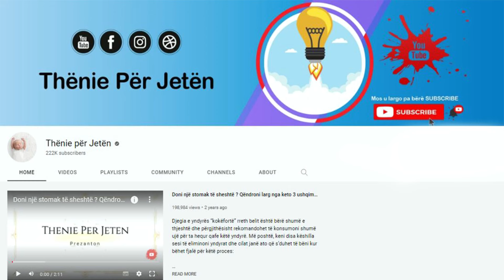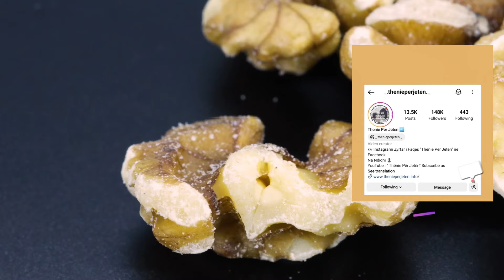Përzjeni arrat me këtë përbërës dhe shëroni 1 nga problemet që prek pothuajse të gjithë njërëzit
Arrat janë të pasura me antioksidantë që mbrojnë lëkurën nga dëmtimi, siç është ekspozimi në diell. Konsumimi i disa arrave në ditë mund të shmangë rrudhat në fytyrë dhe ta bëjë lëkurën të duket më e freskët dhe e shndritshme. Arrat janë gjithashtu të pasura me vitaminë B

Walnuts are rich in antioxidants that protect the skin from damage, such as sun exposure. Consuming a few walnuts a day can prevent wrinkles on the face and make the skin look fresher and brighter. Walnuts are also rich in B vitamins